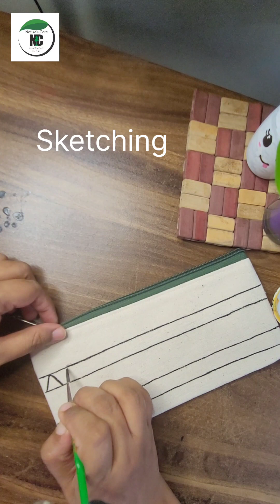Handpainting on canvas pouch | Easy Madhubani border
Handpainting on canvas pouch with easy Madhubani painting border